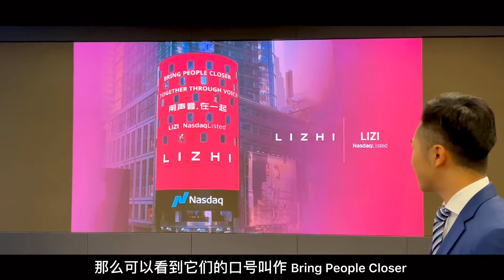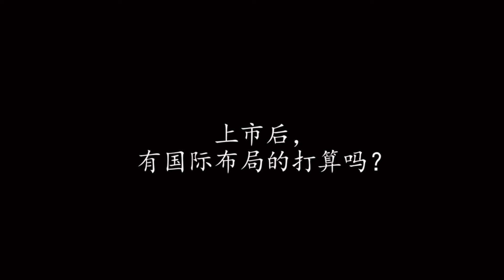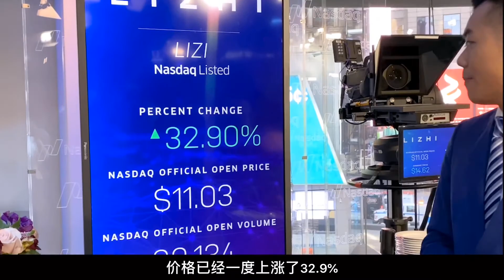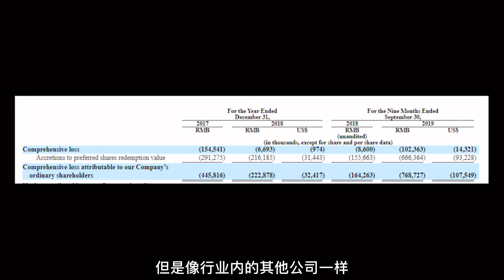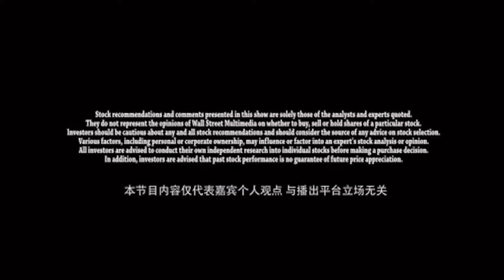【总裁专访|音频第一股荔枝赴美上市 ：CEO赖奕龙和他的“耳朵经济”】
1月17日，荔枝在美国纳斯达克股票交易所成功上市，股票代为“LIZI”，先于喜马拉雅、蜻蜓等行业头部企业，成为中国音频第一股。创始人赖奕龙曾做过电台DJ，随后做过互联网创业，而创立荔枝，正是凭借着“自己的热爱”。他表示，“耳朵经济”才刚开始。